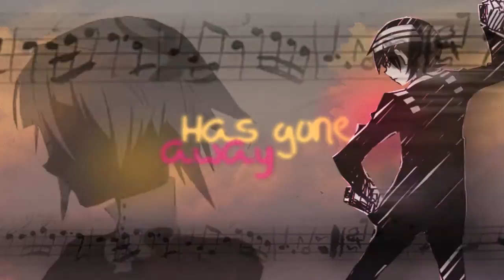Sky. [Chrona & Kid] ♥ 「GMS - 重力スタジオ」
♫ I'm french ~ =3 ♫

*720p please :D*

[Gravity Memories Studios]

Rendering time: MORE THAN TWO HOURS ! D:

M-Lawliet/Kitsune = Tsubasaxrevelation (Me! xD)

I don't know why but I love this couple! T.T
They're cute, ne? ^w^
I've been searching for hours some pic of them!
OMG, I really can't resist! ♥ I had to make a video! ♥

Manga: Soul Eater
Song: May I
Artist: Trading Yesterday

♡ Death The Kid . ;3